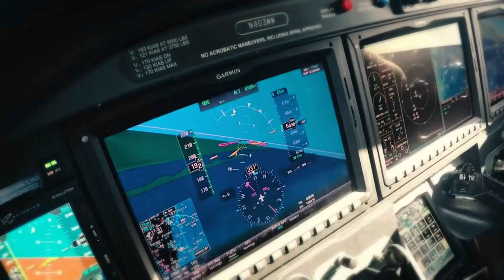Branco - Musicvideo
Branco is one of the biggest names in Danish hip hop. He is one of the main producers in Scandinavia and helps realize the dreams of many young artists.
Branco needed our help with one of his biggest hits during the corona pandemic. It was meant to be a song that would bring people together, and it ended up being an inspiration.

Interfilm Production
Passion for Production